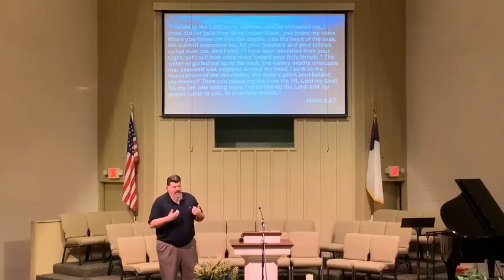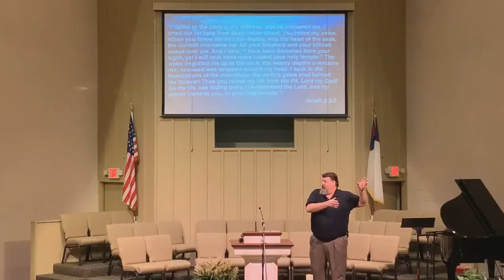TFBC- January 8 Sermon: Which Direction Are You Running? Week 2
Tune in this Sunday for Week 2 in the book of Jonah preached by Pastor Mark Rich.